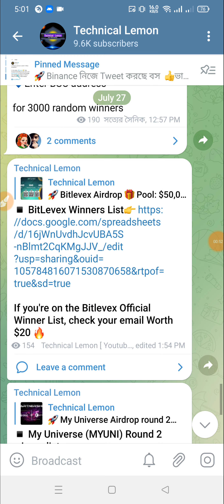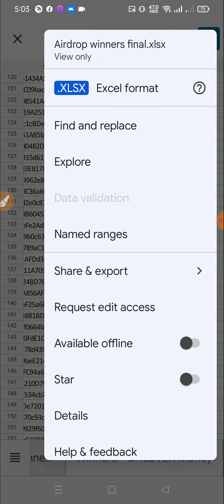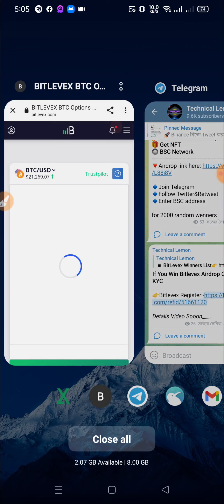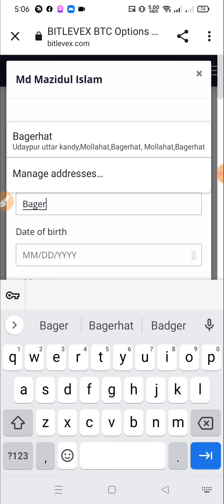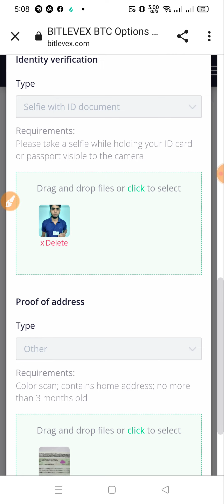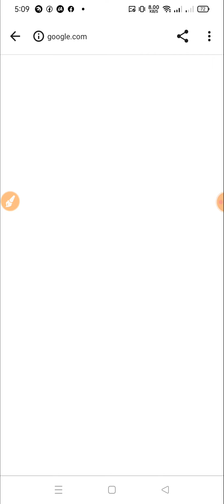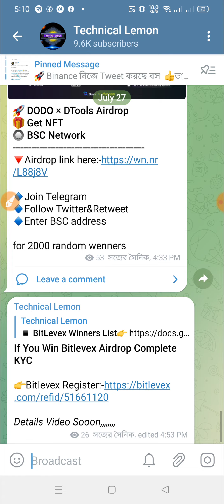Bitlevex Airdrop Update | Claim 20$ USDT | Don't Miss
??Online Earn
??bangla tutorial
??Airdrop Earn
??Airdrop Review Bangla
??Airdrop

❤️Thanks ❤️